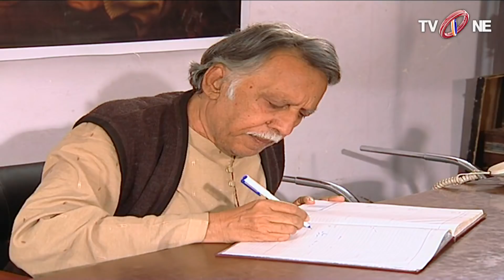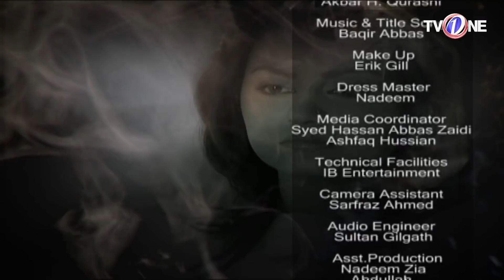Madhosh Episode 62 | TV One Classics Drama | 3 April 2017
Madhosh Episode 62 TV One Classics Drama 3 April 2017 at TV One Classics Dramas official YouTube channel.

Madhosh Episode #62 Full HD - Madhosh is the classic drama serial by TVOne Dramas are well-known for its quality in Pakistani Drama & Entertainment production. Today TVOne is broadcasting the 62 Episode of Madhosh. Madhosh EP 62 Full in HD Quality February 20, 2018 at TV One Classics Dramas official YouTube channel. Enjoy official TVOne PakistaniDrama with best dramatic scene, sound and surprise.